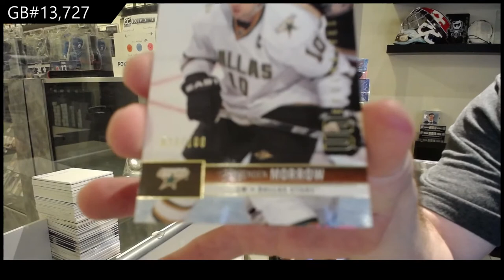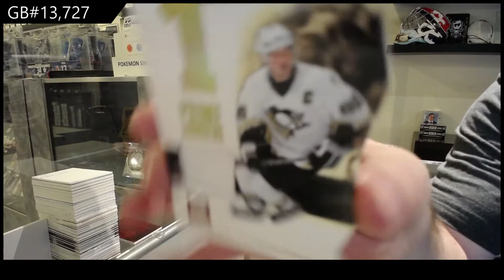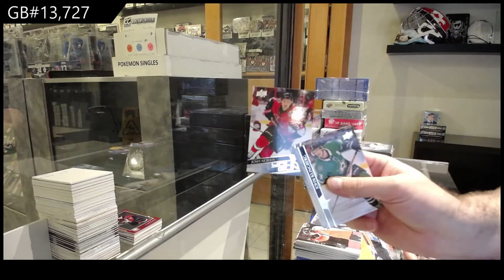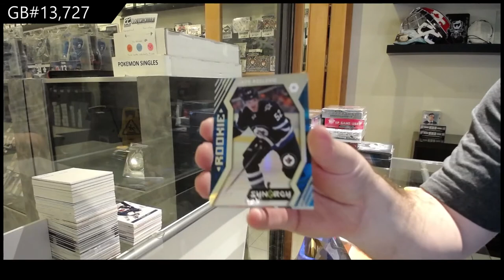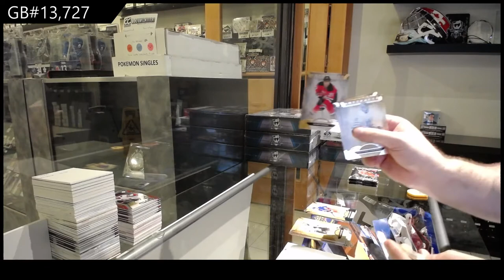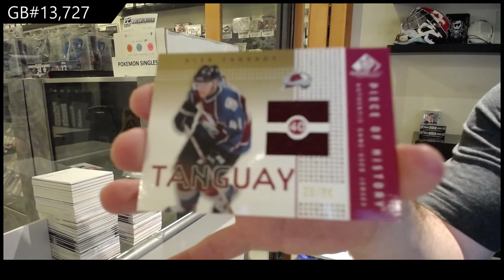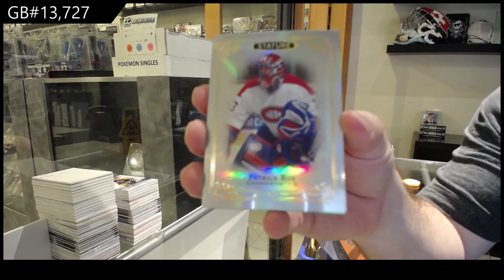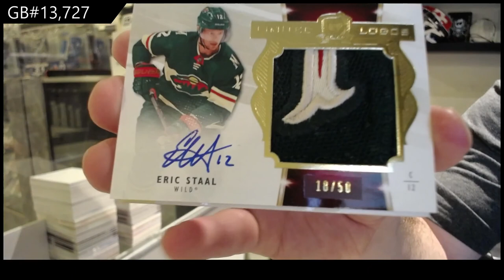10 Box Hockey Mix Break With The Cup! - C&C GB #13,727